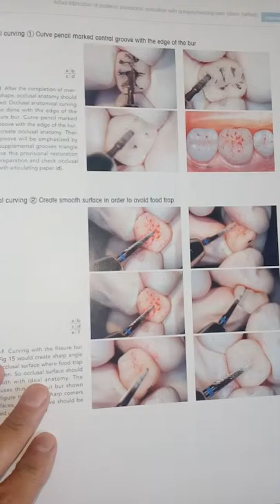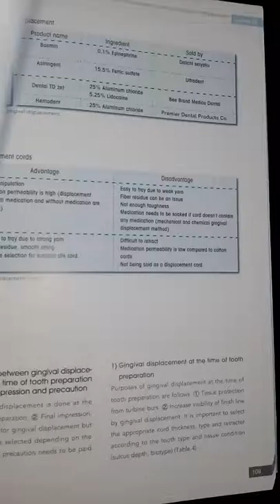color atlas of fixed prosthodontics, vol. 2, Yoshiyuki Hagiwara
book, quinressence pub.